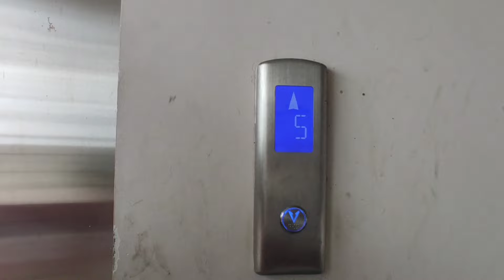Tripura University | Central University | PG Hostel's women tour ✨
Tripura University PG Hostel's women
Central University Agartala
West Tripura